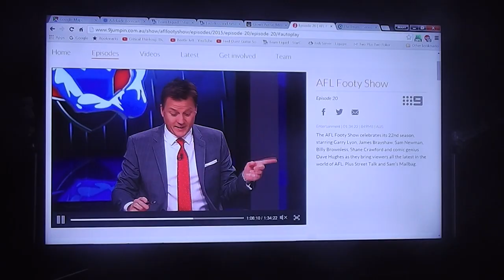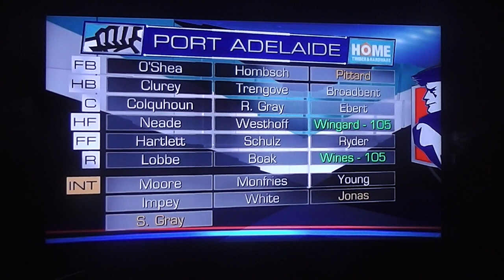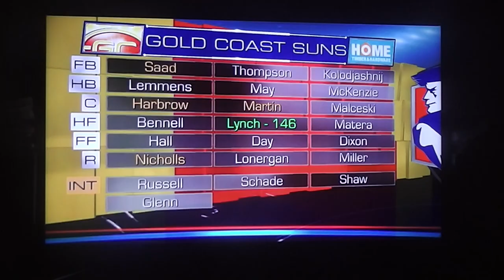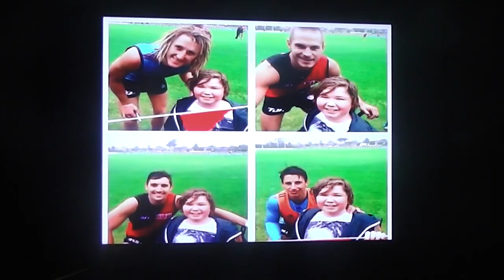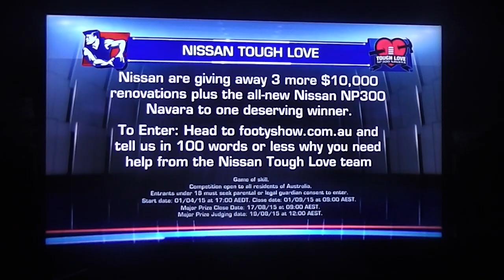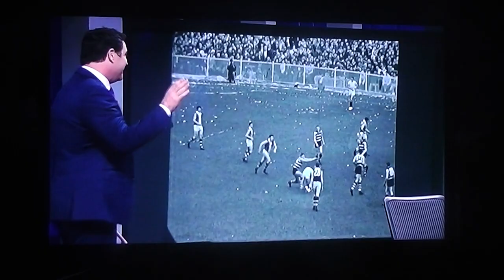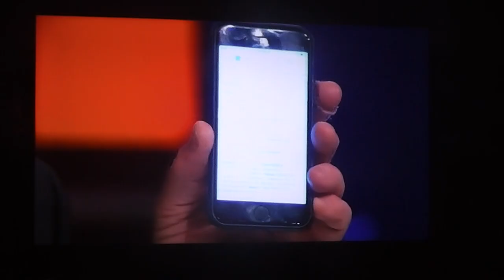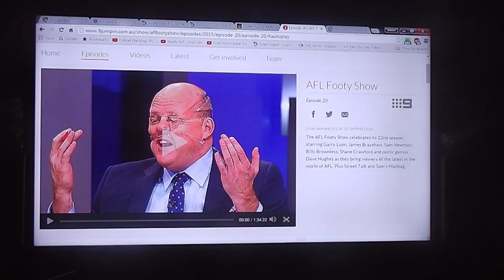footy dub (3 of 3)